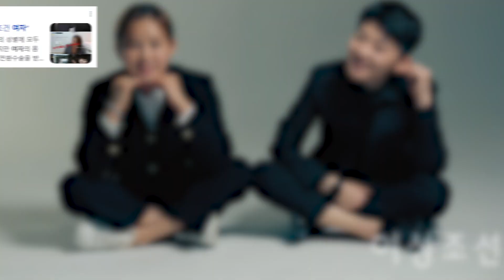전청조 성별논란으로 보는 성별에 따른 얼굴상 특징 l 디에이성형외과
얼마 전 펜싱 전 국가대표 선수
남현희씨의 재혼상대 전청조씨가
큰 화제가 되었는데요

남자다 여자다에 대한
의견이 분분했던 만큼
오늘은 성별에 따른 얼굴 특징에 대해

남성스러운, 여성스러운 얼굴 특징이 따로 있는지
잘생쁨 연예인들은 왜 그렇게 느끼는지,
성전환을 하면 어떤 변화가 생기는지도
자세히 알아보세요👀

0:00 하이라이트
0:18 오프닝
0:35 성별에 따른 얼굴 특징 따로 있나요
1:43 전청조를 여자처럼 보이게 만든 특징
2:14 성전환 하면 얼굴 골격 달라지나요